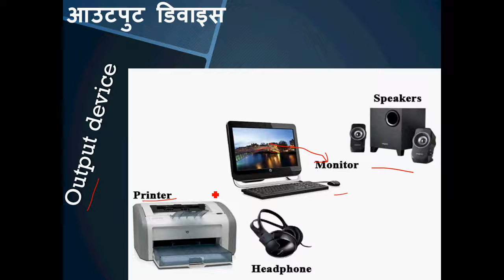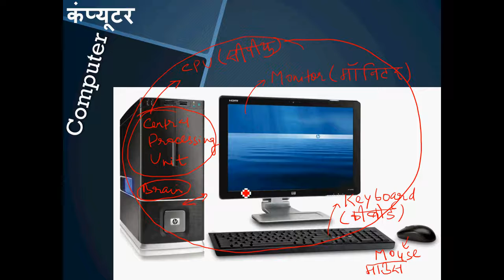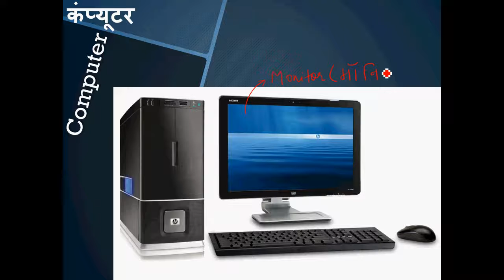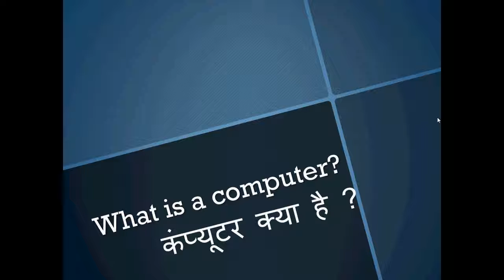Basic Computer: Introduction to computer (कम्प्यूटर क्या है?) in Hindi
कम्प्यूटर क्या है? कंप्यूटर के मूल घटक What is a computer? Basic components of a computer. hindisiksha.com

learn computer skills online,online computer skills courses,online computer courses हिन्दी में हमारे और विडियो तथा पाठ्यक्रम.

Computer Introduction ,defination of computer, Structure of computer, anatomy of computer, block diagram of computer,